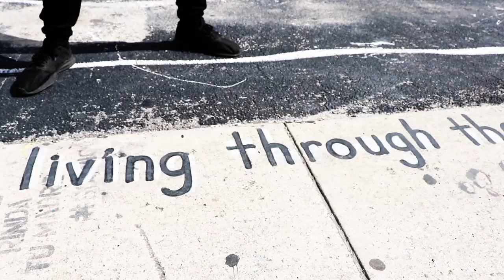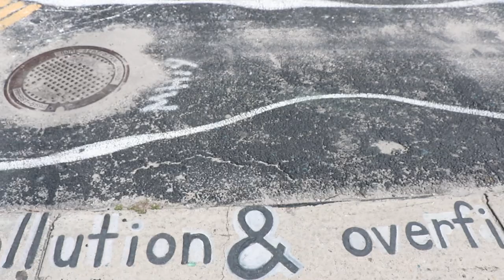ATOM WARLOK - THE DISCONNECTION!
Lyrics by: Atom Warlok
Shot and Edited by Steve Grant

Song Mixed and Mastered by Stephen Caputo at Durty Mics Studio!

LYRICS:
Atom Warlok, I'm defending the animal freedom faction
What it take? Couple nice things, rob you of your compassion
Taking action! Baby calf thrashing while the butcher laughing
Trap him, harass him for days, right before they dispatch him..
Psychopathic flashes, take him to the back, skull bash him
Severed limbs lashin, the assassin now reaches for the hatchet
Lacking a spine, tortured from trash bin to kitchen cabinet
And we support this transaction, all for self satisfaction
The truth is, society could probably use a re-do
Animals feel pain same exact way that you and me do
Captivity is evil, we keep living these foolish lives
We the only species that leads other species to suicide
Kidnapping killer whales? Entrapment for acrobatics
It's traumatic and protected by corporate bureaucratics
Those the facts, avoid the trap, cause lucifers confusing ya
Judge and jury? Animals go straight to the executioner
Unusual?, then again so is our disconnection
Thou shall not kill, did not know animals were the exception
We condemn China, facebook gets flooded with puppy faces
In America, rape and torture cows on a daily basis
So I fight for whats right, all throughout the emptiest nights
Respect your rights? How about respecting sentient life?
Making bacon jokes? Proves intellectual disaster
Which one you seeking 1st? Heart disease or colon cancer?
Atherosclerosis, halitosis, pick your diagnosis
Dairy milk is bogus, you know this causes osteoporosis
They say vegans are weak? Well honestly I havent noticed
You listening right now you know vegans can be ferocious
Like the romans Im explosive when focused on my opponents
Flouride dosage just atrocious, people suffer from psychosis
Hopeless! Our 3rd eye closes, now our souls are corrosive
So I stand between nature and this errosive locomotive
This train of destruction is US, here's your reminder
Humanely slaughtered? Just a synonym for meat grinder
Didn't mention the circus, entertainment for self desire
Why pay to watch a bear get tired on a balance wire?
Educational? Crazy.. This shit is nothing but sadistic
Instead of narcissistic, you should raise your children altruistic
They can't speak for themselves so naturally we take advantage
Nothing natural bout animals languishing in death and anguish
See the fear in their eyes, pay attention to body language
Morals vanished! They suffer so you can eat a fucking sandwich?!
Conscious rappers taking over, contain your thoughts about us
Every hour another thousand get murdered in slaughterhouses
Take a good look at yourself, what exactly have we become?
Took they freedom for no reason seriously what have we done?
Prying teeth out they gums? Electric prod them when they run?
In a tiny crate since day one, never even seen the sun!
Become insanse and irrational, some cannibals even
The holocaust was a hoax? Not in the animal kingdom
People pray jesus dont mislead us, yet they still dont see much
We a lethal disease, destroying everything that we touch
A christian nation? Who is actively participating
In the cruel enslavement, kidnap, and raping of different races?
Agents wash your brain .. Skkkkrrrrr
Automate you like a sentinel
Take back your health, be ethical
Eat your mother fucking vegetables
Not respectable, pay those who harm the indefensible
In fact its reprehensible, sentience not expendable
Disease preventable but edibles are unacceptable
Corrupt the gastrointestinal, drowning yourself in ethanol
If animals are delectable, the president is selectable
You skeptical? Never stop, Warlok, the recurring decimal
Pumping chemicals? Another tactic to market faster
Think for yourself, break the spell of your corporate master
A disaster, in our hands they suffer the darkest chapter
Compassion powers my heart like Tony Stark's arc reactor
They render us purposeless, we push the insignificance
Sinister corporations stay profiting off your ignorance
Walk through a slaughterhouse, close your eyes and hold your breath
Slitting throats, and mangaling babies that are marked for death
Understand fear is real and yes they can feel emotion
Cows get sick they cut them open, dispose of them in the ocean
What is you supporting?
They robbed you of your morality, and your humanity
While disconnecting you from reality
They being tortured, bottom line, is there really more to see?
All that blood on your hands? Why you wash them before you eat
Vegan cause freedom for sentient beings is my desire
Not violent but you wear fur, deserve to be set on fire
We torture the innocent, they suffer as their mothers die
Top of the food chain? Trophic levels say otherwise
Take back your empathy, stop asking me what I mean
Its pretty simple, just be an ethical human being
Im a threat to the system, all I do is destroy the lies
Open your eyes and save lives, you can start with forks over knives!